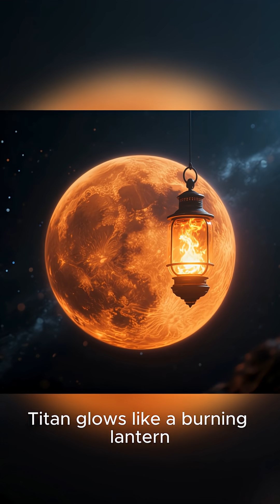What If Titan Replaced Our Moon? Earth Would Change Forever 😱🪐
What would happen if Saturn’s largest moon, Titan, suddenly replaced our Moon? 🌕➡️🪐
In this one-minute sci-fi scenario, we explore the shocking effects of a world where Titan becomes Earth’s new moon.

Discover how Titan’s massive gravity would:
• Create skyscraper-sized tides
• Flood coastlines
• Shift Earth’s rotation
• Twist the climate into chaos
• Reveal Titan’s hidden alien landscape

From violent storms to a glowing orange night sky, this short video explains why Earth could never survive a moon like Titan — and raises the biggest mystery of all:

If Titan is here… where did our Moon go?